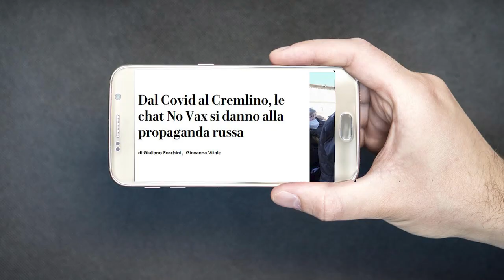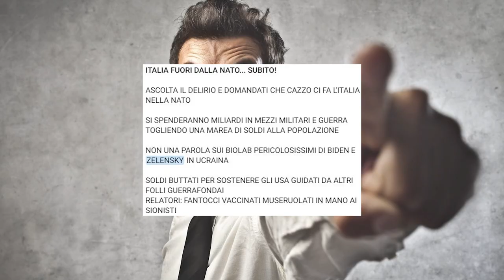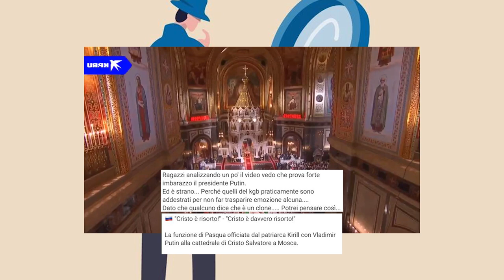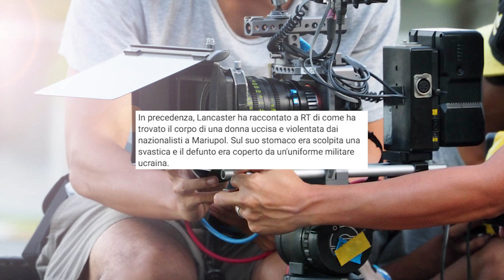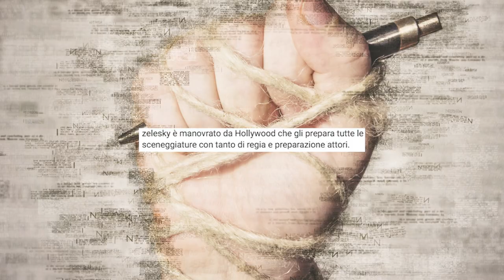I complottisti della guerra in Ucraina [L' Infiltrato #1]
Nuova stagione dell'infiltrato!
Sono tornato nelle chat su Telegram dei No-Vax...che nel frattempo sono diventate un covo di complottisti pro-Putin!